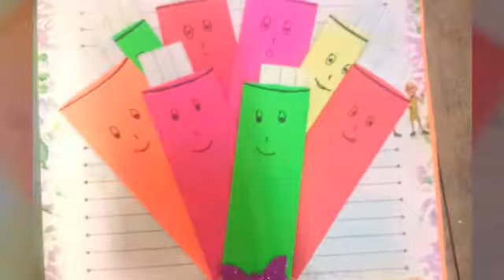Ideas for writing topics in assignments / Assignment decoration ( for beginners)